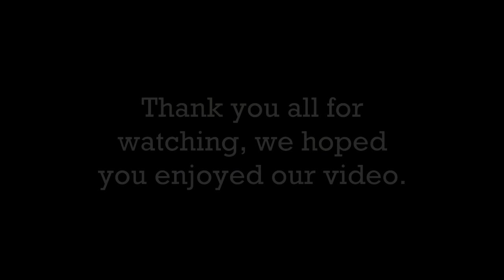Ep5: Home Sweet Home-Father and Son [Jan 2016 MHC]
Episode 5: Now the real fencing begins!!

Large Biomes
Structures: ON
Seed: 2199
Coords: 290,,359
Objective: This is your home. These are your people. Treat it as such. Fix it up. Make it sweet.

The standard rules are as follows:

1. We are all playing the same game with the same features, therefore:
Hardcore Mode.
Same Seed.

2. No skipping the night by sleeping in beds.

3. No harming passive mobs, drops from legal deaths may be used.

4. No eating the meat from passive mobs, Zombie flesh and fish are okay.

5. Brightness set at 100%.

6. No AFK crop growth, or AFK mob grinding, or AFK anything else.

7. No duplicate world info, except other player's vids on following episodes.

8. Everything on-camera at normal speed.

9. Episodes run from sun-up to sun-up.

11. No one dies on episode one.

12. Restoring from a backup copy of the world is forbidden under any circumstances.

13. No violence against other players or suicide.

14. Michael Deering may not change the rules after the Announcement video.

15. In team play, survivors must build a memorial or grave site for fallen players.

CREDITS

Mods:
Batty's Coordinates PLUS! Mod